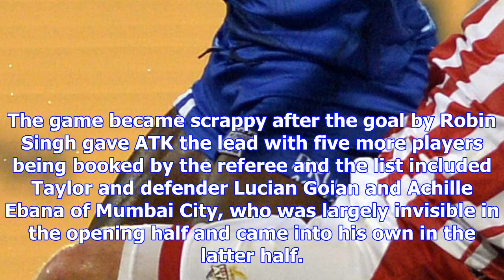Indian super league: robin singh strike provides holders atk maiden win of season – ndtv sports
Defending champions ATK Kolkata scored their maiden victory in this year's Indian Super League when ...